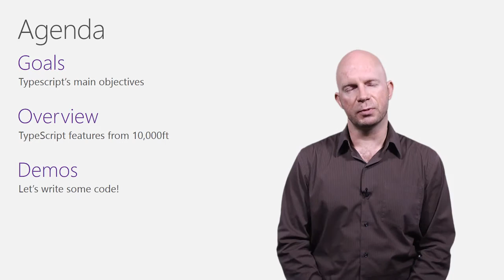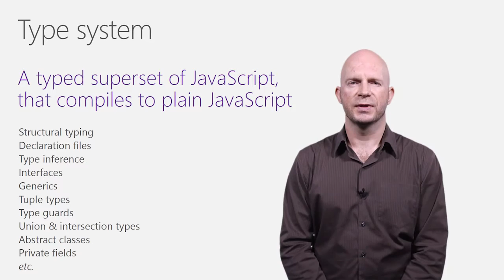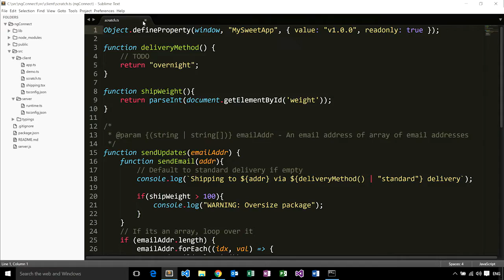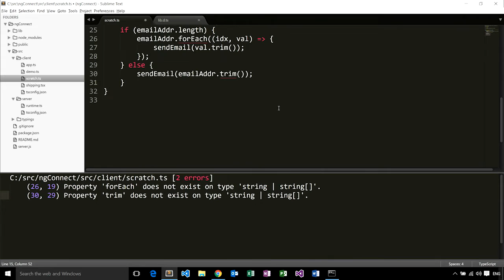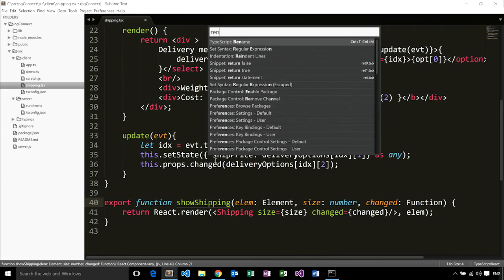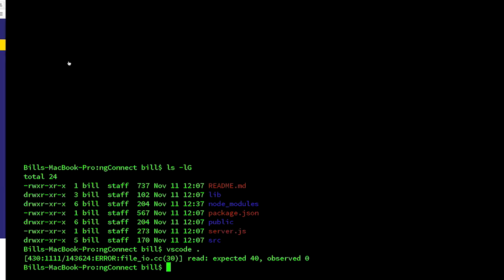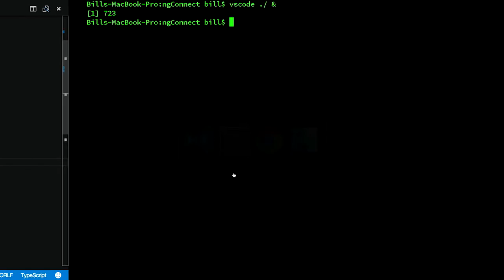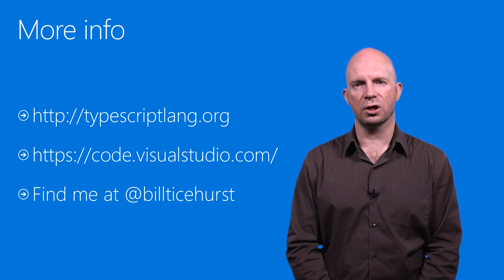What's new in TypeScript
In this video, Bill Ticehurst demonstrates some of the new developments in TypeScript, including better editor support, improvements when working with dynamic JavaScript code patterns, richer module support, an easier way to manage library definitions, support for React/JSX and Angular2, and various other new features.